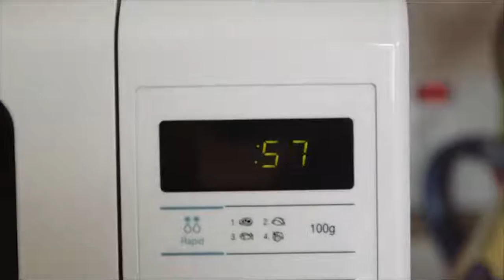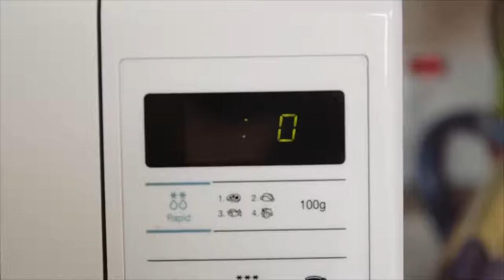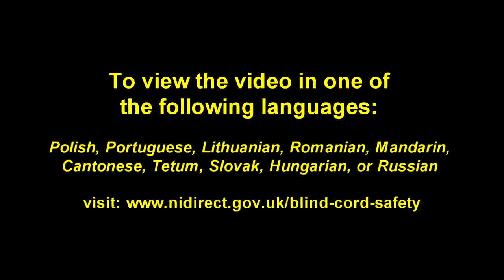Strangulation Hazard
2016 RoSPA PIF about blind cords. I'm not uploading for the rest of the night, so enjoy.

Feel free to steal. That includes you, the dank PIF channel.